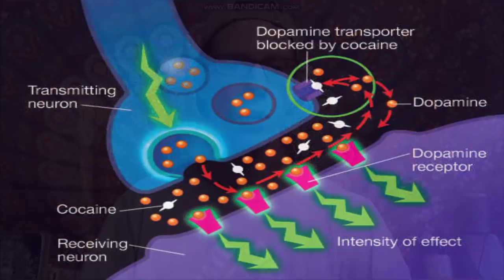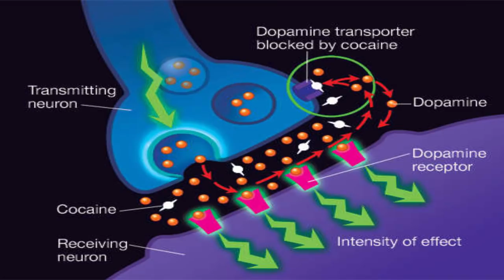Cocaine & Salvia Divinorum (Dopamine Regulation) (Story Time)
What happens when you Snort a line of Coke and then Chew some Salvia Divinorum leaves? Well today we are gonna find out. haha. Also how Salvia Divinorum may have an important role in regulating dopamine levels when used properly.

I don't encourage or condone the use of illegal substances, especially substances that will actually mess stuff up. There is no point to some things and for that reason, I suggest that you stay away from coke. and do your research.. lol